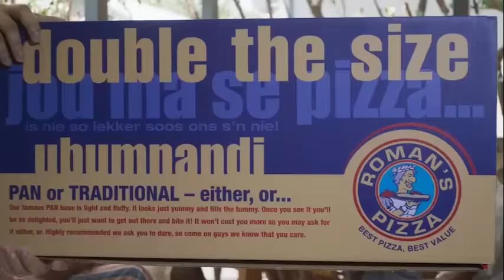Roman's Pizza Family Meal Deal 2021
The FamilyMealDeal is back! Get Any 2 Large Pizzas AND a 2L Participating Coca-Cola product for only 189.90 OR Get Any 2 Large Pizzas, Any 2 Pizza Pies AND a 2L Participating Coca-Cola product for only 219.90
Offer ends 4 January 2022
Ts&Cs apply.